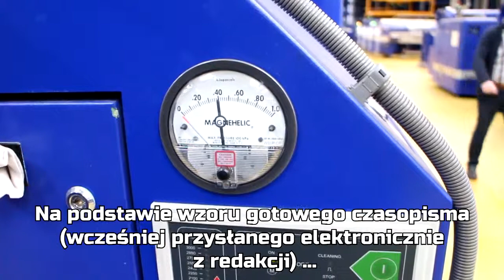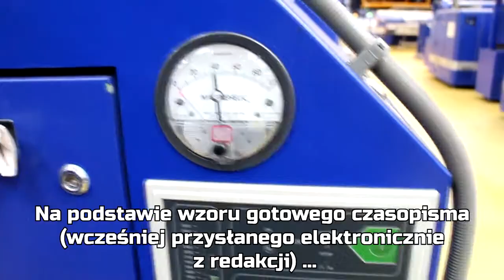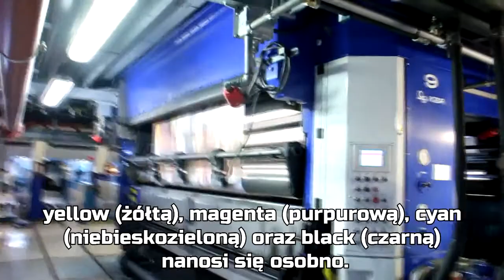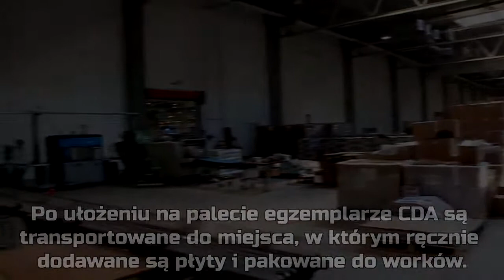Cd-Action 18 :P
Cd-Action ma już 18 lat. Zapraszam na facebook